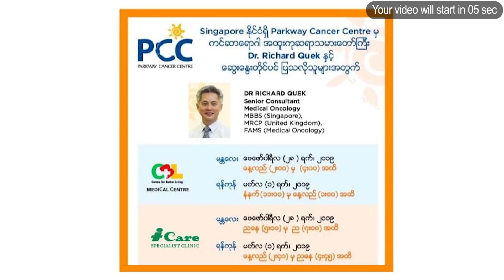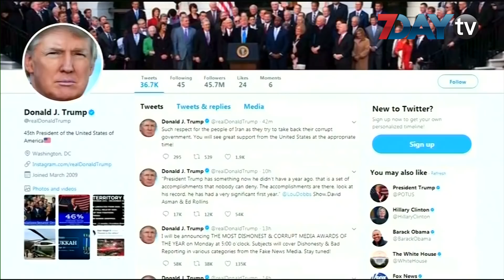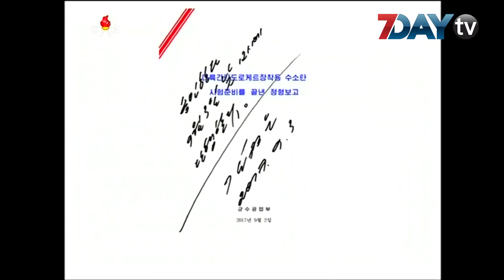တပတ္အတြင္း လႈပ္လႈပ္ခတ္ခတ္ႏိုင္ငံတကာသတင္း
အေမရိကန္နဲ႔ ကိုရီးယားႏွစ္ႏုိင္ငံ ဆက္ဆံေရး ဆန္႔က်င္ဖက္ လားရာေတြဆီ
ဦးတည္ေနၿပီလား

ေဖေဖၚဝါရီ-၂၄၊၂၀၁၉

ကမၻာတလႊား ျဖစ္ပြားခဲ့တဲ့ ျဖစ္ရပ္ေတြထဲက အလႈပ္ခတ္ဆုံး ႏိုင္ငံတကာ သတင္းျဖစ္ရပ္ေတြကို 7DAY TV က အပတ္စဥ္ တနဂၤေႏြေန႕ ေန႔လယ္တိုင္း တင္ဆက္ေပးသြားမွာပဲျဖစ္ပါတယ္။